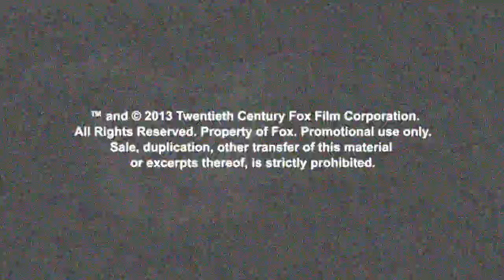La película de Google 'The Internship' (Los Becarios) | SEO Coaching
El 6 de junio invadía la gran pantalla 'The Internship'. Una película de Google de humor que promete no dejar indiferente a nadie.
Dos jóvenes comerciales se quedan sin trabajo de la noche a la mañana. Asi que, deciden provar en el mundo digital  y ponerse a disposición del gigante Google. Entrarán como 'Becarios de Google'pero acabarán por ser los más populares de la empresa.
SEO Coaching te adelanta una pequeña parte la pelicula Google, junto con una especial introducción de los protagonistas. El film más esperado del momento